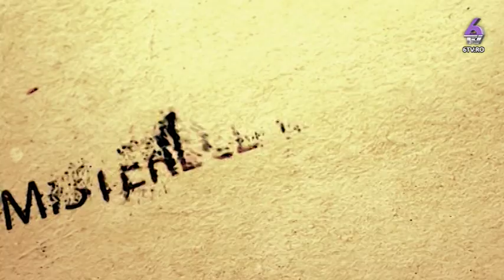MISTERELE UNIVERSULUI 2017 10 14